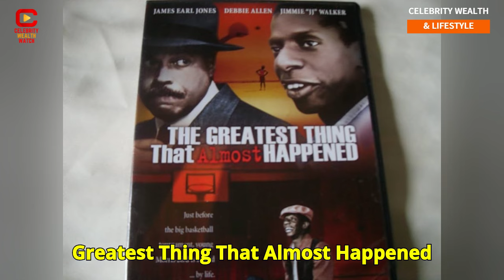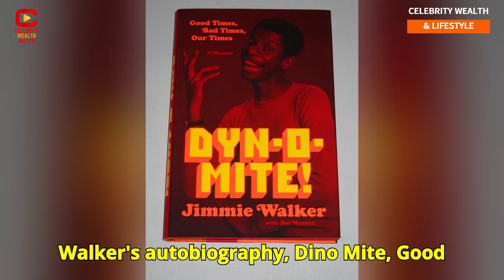Jimmie Walker Lonely life, House, Net Worth, and More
Jimmie Walker is an American actor and comedian who has a net worth of $800 thousand. Walker is most famous for playing James Evans Jr. ("J.J.") on the CBS sitcom "Good Times" (1974–1979), where he originated the popular catchphrase "Dyn-O-Mite!" Jimmie began performing stand-up comedy in the late '60s, and he has more than 50 acting credits to his name, including the films "Let's Do It Again" (1975) and "Airplane!" (1980), the TV movie "The Greatest Thing That Almost Happened" (1977), and the television shows "At Ease" (1983) and "Bustin' Loose" (1987–1988). In 2012, Walker published the book "Dynomite!: Good Times, Bad Times, Our Times–A Memoir." Jimmie Walker was born James Carter Walker Jr. on June 25, 1947, in Brooklyn, New York. He grew up in The Bronx with mother Lorena, father James Sr., and sister Beverly. James Sr. worked as a Pullman porter, and Lorena was the head of the nursing department at a hospital. Jimmie attended Theodore Roosevelt High School, and he took part in the SEEK (Search for Education, Evaluation, and Knowledge) program, which was funded by New York State. Through SEEK, Walker learned about radio engineering, and he was hired by the NYC radio station WRVR. Beginning with the 1964 World Series, Jimmie worked as a vendor at Yankee Stadium as a teenager, and Mickey Mantle once gave him a silver dollar. Watch
Jimmie Walker Lonely life, House, Net Worth, and More from this video.

YOU MAY ALSO LIKE TO WATCH: DUKE ELLINGTON JAZZ LEGEND, SON, WIFE, SIBLINGS, CARS AND HOUSE TOUR